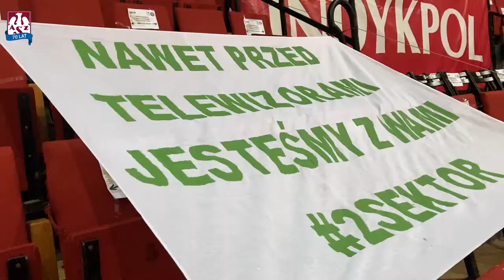AZS TV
Zobacz, czego nie było widać w telewizji - kulisy meczu z Cuprum Lubin w AZS TV. Oglądajcie do końca, bo razem z Dawidem mamy do Was ważny apel.